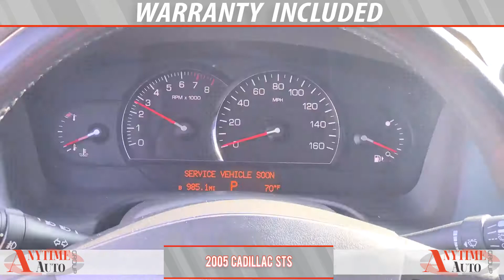2005 Cadillac STS